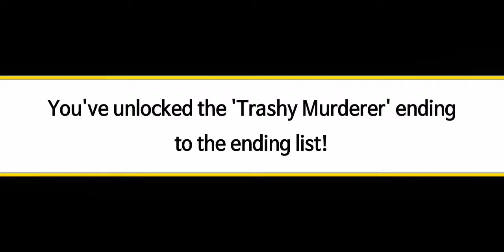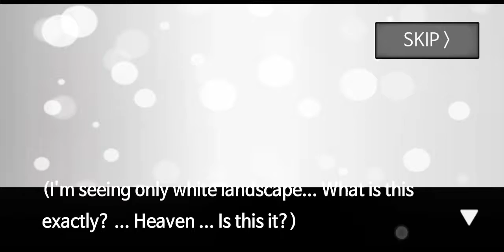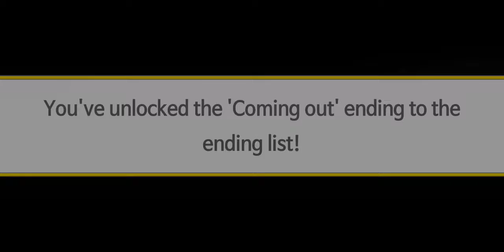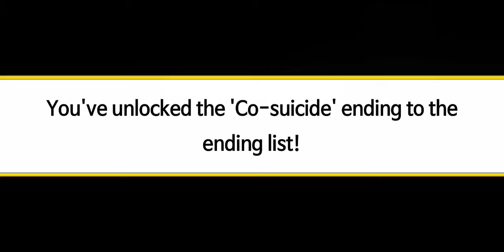WEIRDEST GAME EVER (METEOR 60 SECONDS!)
I downloaded this weird game to try it out and it was hilarious!!